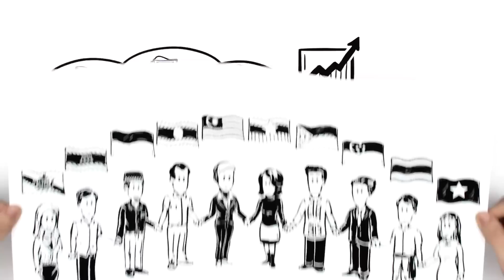Masyarakat Ekonomi ASEAN: Pertumbuhan ekonomi yang menguntungkan semua pekerja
Video klip yang merupakan kerja sama antara Friedrich-Ebert-Stiftung dan ASETUC ini membahas mengenai dampak MEA bagi buruh/pekerja di ASEAN dan mengadvokasi solusi-solusi yang dapat dilakukan untuk mencegah dampak-dampak negatif terhadap buruh/pekerja. Partisipasi serikat buruh/pekerja dalam proses pengambilan keputusan di ASEAN melalui dialog sosial amatlah penting, bukan saja untuk menjamin diakomodasinya kepentingan buruh/pekerja tetapi untuk mencapai sebuah Komunitas ASEAN yang benar-benar berorientasi pada rakyat yang memberikan manfaat kepada semua rakyat ASEAN.